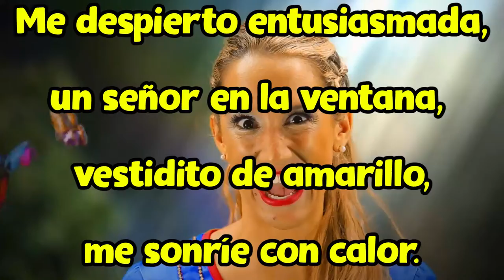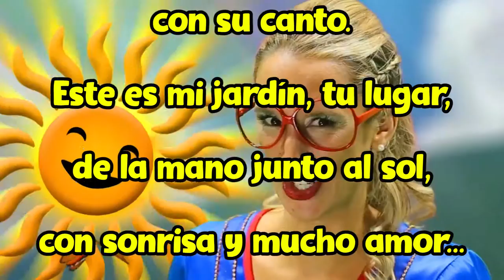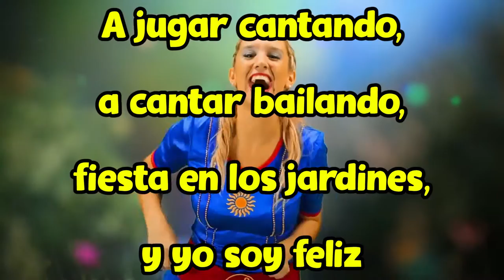🎤 Solcito - KARAOKE - A Jugar Cantando 🎤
¿Cantamos juntos? Esta vez: "A jugar cantando"

🎼 Escuchá mi primer disco “Yo puedo volar” (2018) educa luUU-aMvuegcatutlTz8L22IQupao3BC